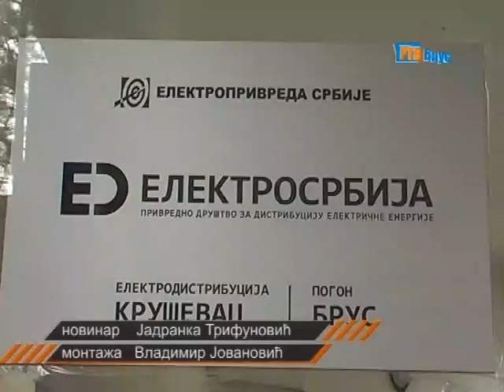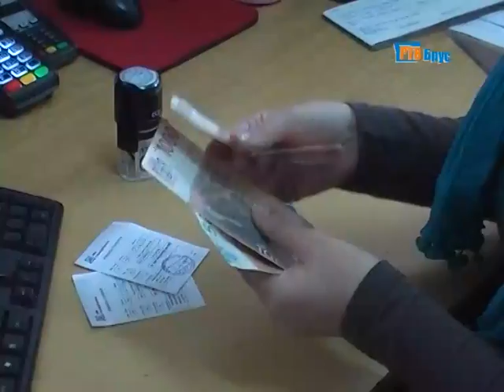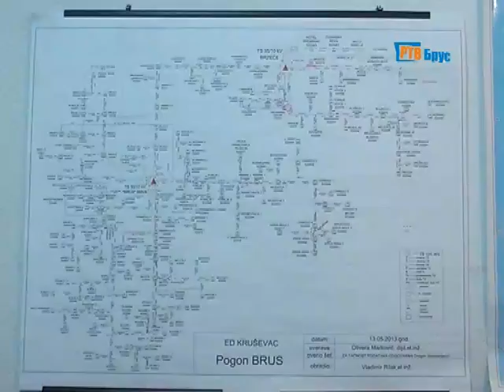DOBRO VECE 28 04 2015 web